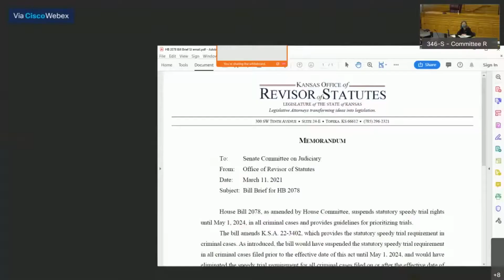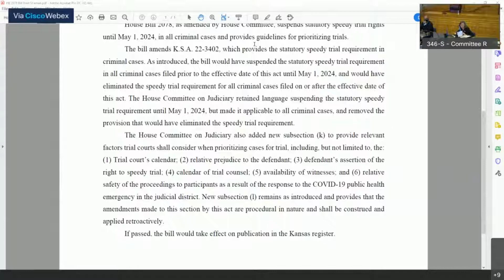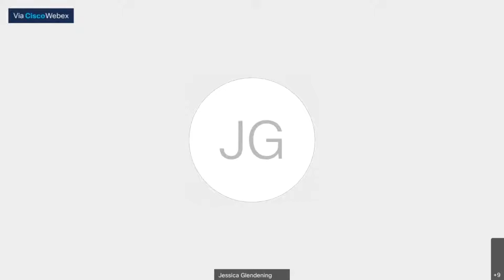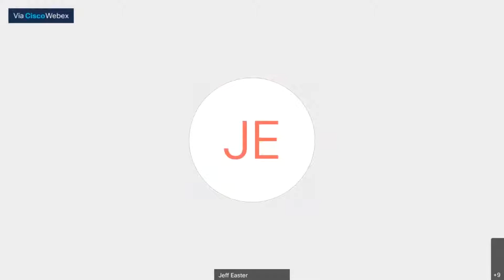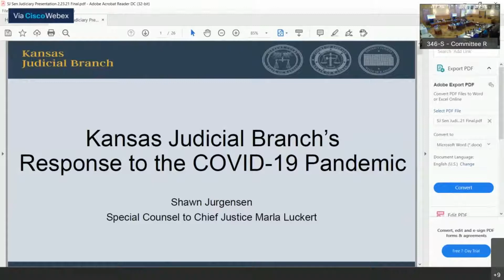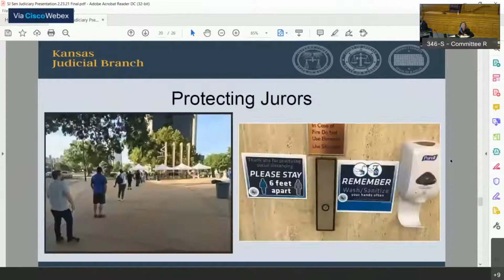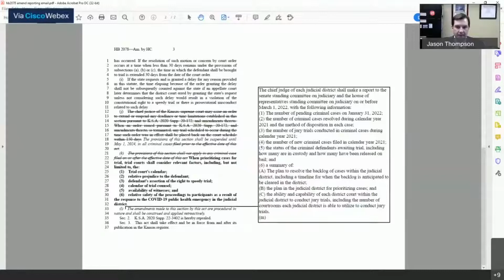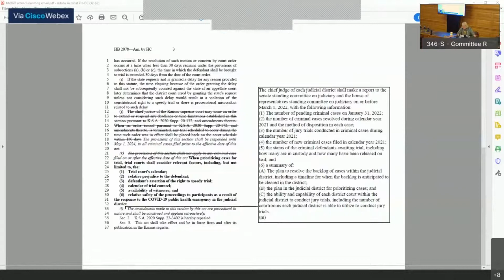Senate Committee on Judiciary 03/11/2021